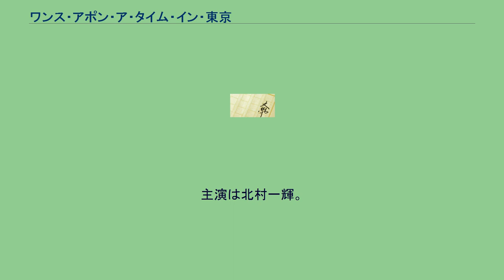ワンス・アポン・ア・タイム・イン・東京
『ワンス・アポン・ア・タイム・イン・東京』（ワンス アポン ア タイム インとうきょう）は楡周平による日本の小説。
『小説現代』（講談社）にて2004年7月号から2007年4月号まで不定期に全16回連載された。
2010年1月から3月にテレビ朝日系列でテレビドラマ化された。
同年3月、ドラマの続編となる「血戦 ワンス・アポン・ア・タイム・イン東京2」が書き下ろし100冊の1作として刊行される。
1969年、東京大学安田講堂攻防戦に参加した女性活動家・有川三奈と、偶然彼女と知り合った苦学生・白井眞一郎は、互いに愛し合うも、やがて別々の道を歩んでいく。
それから30年の時が流れ、大病院の経営者となった三奈と大蔵官僚から与党の政調会長まで登り詰めた眞一郎は、三奈の息子・崇と眞一郎の娘・尚子の見合いの席で、運命の再会を果たす。
『宿命 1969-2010 -ワンス・アポン・ア・タイム・イン・東京-』（しゅくめい いちきゅうろくきゅうにいぜろいちぜろ ワンス アポン ア タイム インとうきょう））は、2010年1月15日から3月12日まで、ABC・テレビ朝日の共同制作により、テレビ朝日系列で毎週金曜日21:00 - 21:54に放送された連続テレビドラマ。
主演は北村一輝。
北村は本作が連続テレビドラマ初主演となる。
宿命 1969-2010 -ワンス・アポン・ア・タイム・イン・東京-に関するカテゴリ: